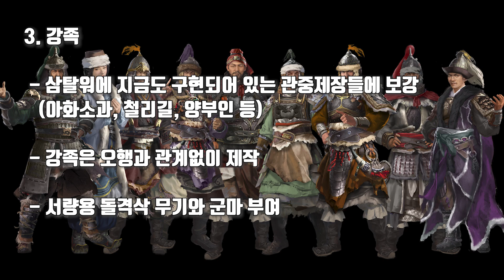[토탈워 삼국] 모드추천!! TUP모드 이민족 장수 추가 업데이트 예정 소식: 이민족 장수추가!!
이민족 장수 외에도 다른 장수들도 추가된다고 합니다.

[라이브 방송시간]
월, 수, 금, 토 (22:30~01:30)